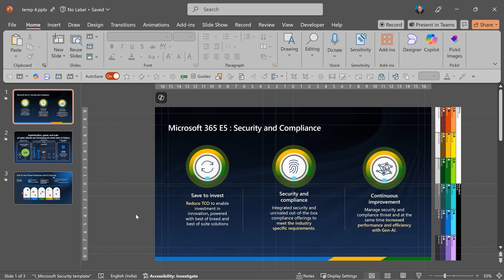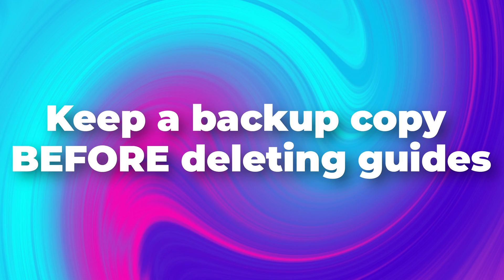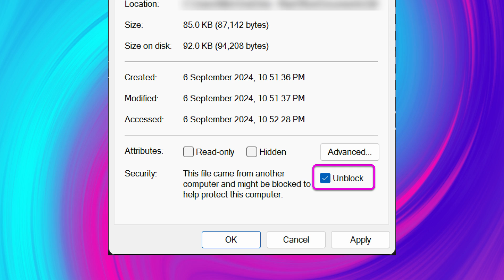Delete all Guides in PowerPoint in seconds - Free Add-in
Unwanted, inherited guides are cumbersome to remove.
Here is a one-click method.
Download the add-in and use it.
Detailed instructions in the video.

Efficiency Best Practices for Microsoft 365
130 best practices everyone must know